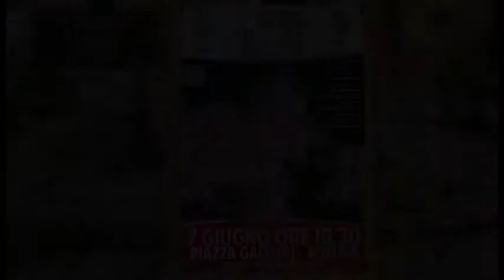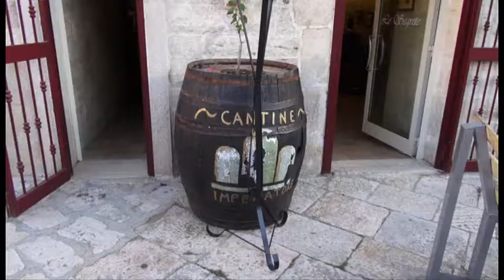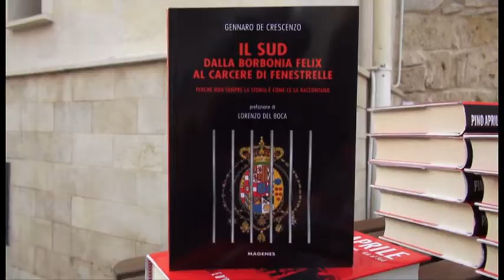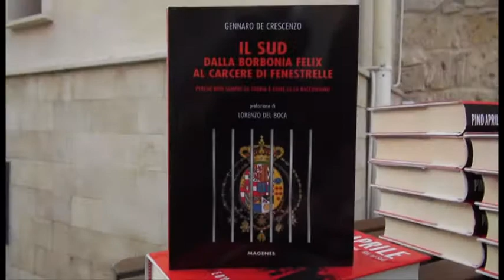Adelfia_Gennaro De Crescenzo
Adelfia (BA) 7 giugno 2014 - Sud Italia e verità.' A 280 anni dalla nascita della Borbonia Felix